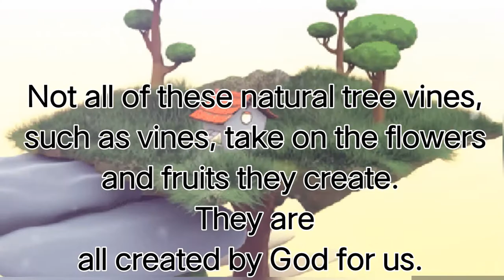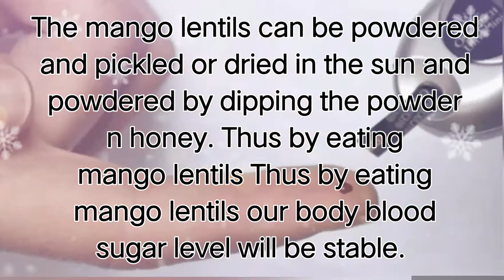மாங்கொட்டை பருப்பின் பயன்கள் ? Mangottai paruppin payangal in Tamil ? Mango lentils ? in Tamil | 528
இந்த சேனலில் சேர்ந்துகொள்ளவும். சேர, இந்த லிங்கை தட்டவும்.

You may like following videos also Tap link to watch video | கீழே உள்ள வீடியோக்களையும் லிங்கை தொட்டு பாருங்கள்

விஷம் முறிக்க

மாங்காய்

அருகம்புல்

காளான்

முட்டை

நட்சத்திரம்

பவுர்ணமி

நிலா

பயிர்

விஷ இலை

ஜீவனாம்சம்

தங்கம்

பலா

சப்போட்டா

நோய் வருமுன்

வள்ளிக்கிழங்கு

இரவு வணக்கம்

பெட்ரோல்

கேஸ்

காலை வணக்கம்

குரு பெயர்ச்சி பலன்கள் 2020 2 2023
கன்னி

ராகு கேது பெயர்ச்சி பலன்கள்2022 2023
மிதுன

சர்க்கரை நோய்

காதல்

ஒமிக்கிறான்

குழந்தை பாக்கியம்
மேஷம்

அரசு வேலை
மேஷம்

காதல்
மேஷம்

திருமணம்
மேஷம்

கர்ப்பிணி பெண்

புற்றுநோய்

பணக்காரராக
      4

     1

சிறுநீரகத்தை பாதுகாக்க

குழந்தைக்கு நாட்டு மருத்துவம்

குழந்தைக்கு நாட்டு மருத்துவம்

நிவேதனங்கள்

ரகசிய பூஜை

திருமண பொருத்தம்

சேமிப்பது

திருமண பொருத்தம்

பொருத்தங்கள்